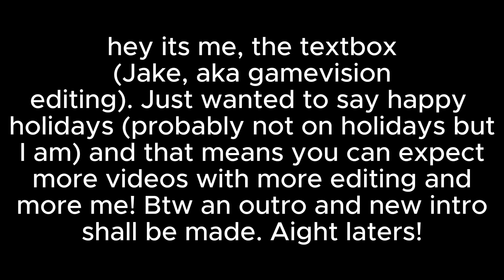Roblox Bathroom Line simulator | The party behind the bathroom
videos weekly